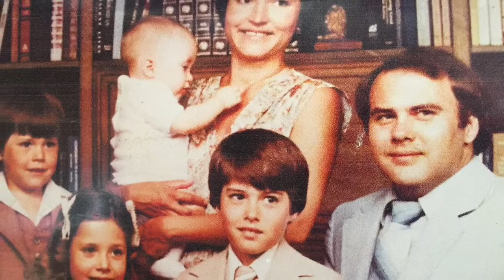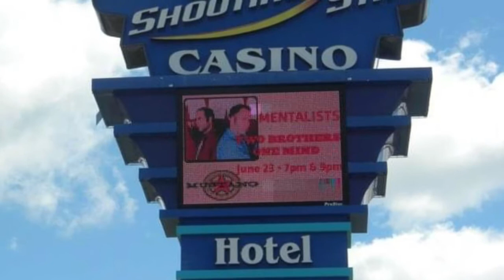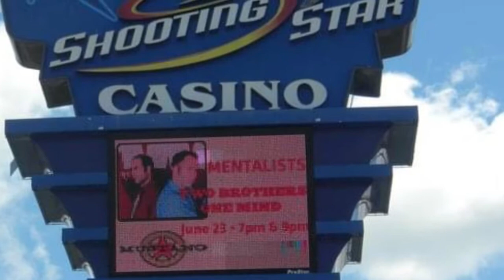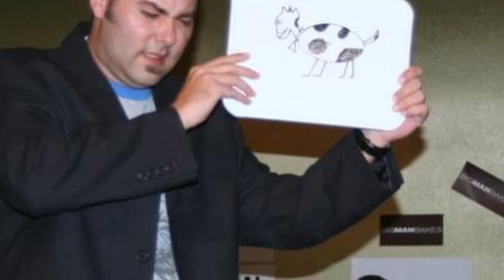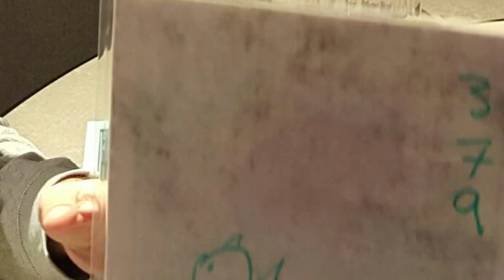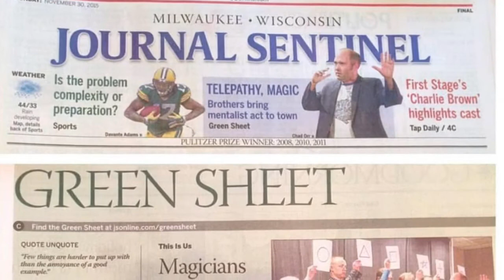Two Brothers One Mind on Wisconsin's NPR Radio (WUWM 98.7fm)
April 15, 2016: Two Brothers One Mind (Chad Orr & Jeff Orr) are interviewed on Wisconsin National Public Radio (WUWM 98.7fm) with comedy contributor Matt Kemple.  Milwaukee Public Radio producer & host Rachel Owens also joins the fun.  The segment was replayed on WPR's Lake Effect with Mitch Teich & Audrey Nowakowski. Matt Kemple does a great job of diving into the history and origins of Two Brothers One Mind.  We also talk about our first show on Venice Beach and the creation of our variety show productions.